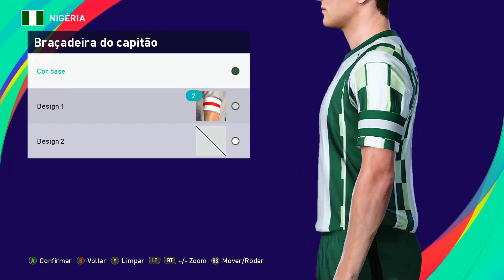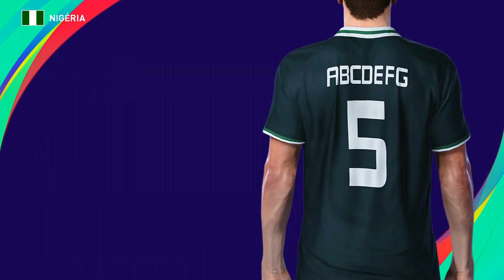NIGERIA KITS PES 2021 XBOX ONE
DEIXE O SEU LIKE 50 LIKE, 50 LIKE...
NIGERIA Kits Tutorial, se Curtires deixa aqui o seu LIKE, COMENTA e COMPARTILHA

Deixa o seu LIKE e COMPARTILHA os videos com os teus Amigos.